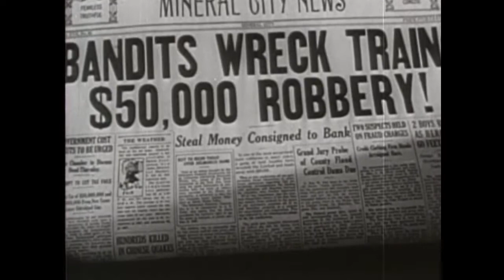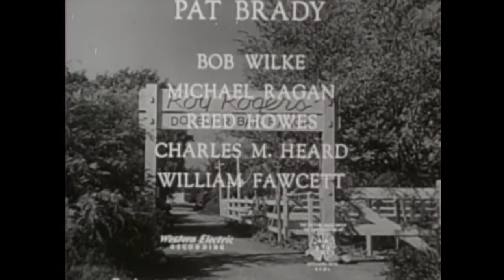THE ROY ROGERS SHOW "The Train Robbery" 1952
They don't call Roy the "King of the Cowboys" fer nuthin'...